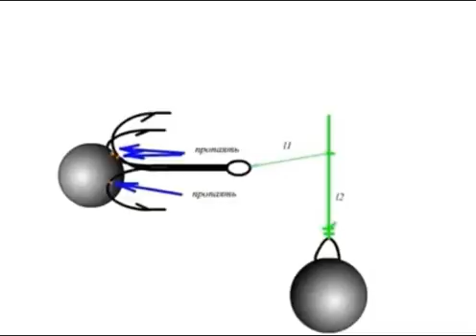видео лаборатории астанова